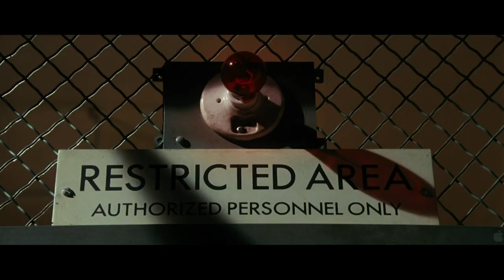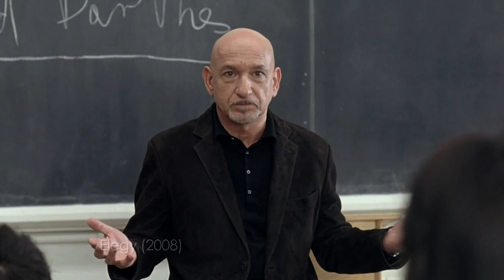In Conversation With: Sir Ben Kingsley (Full Interview)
From the Classic Movie Docs Library - Sir Ben Kingsley doesn't so much immerse himself in his roles as disappear into them entirely. Starring in Richard Attenborough's Gandhi, he stunned the world with his Oscar-winning portrayal of the Indian spiritual leader. In Schindler's List, he embodied the emotional core of Steven Spielberg's film, as the accountant Itzhak Stern.

From "In Conversation"